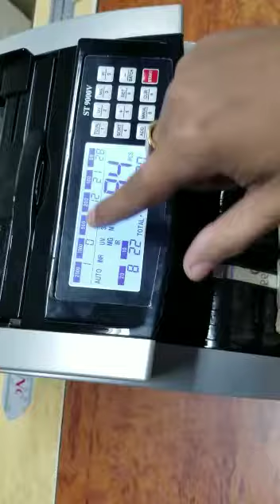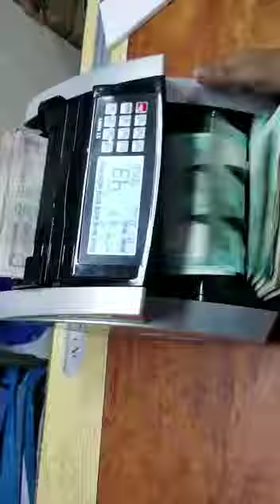new st9000v with all new Indian currency by semsons tech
Video from Dhyey Mehta